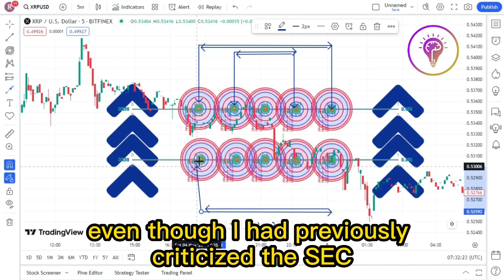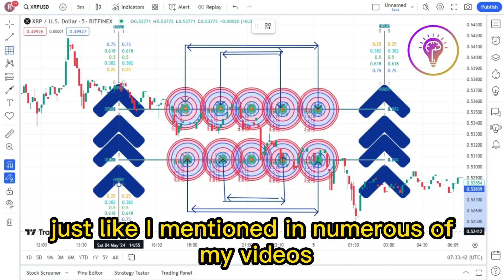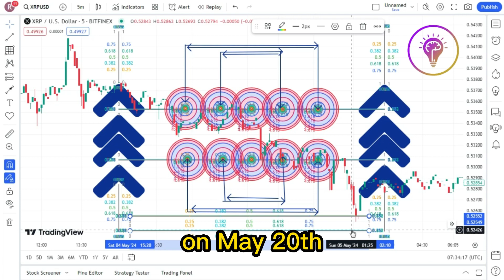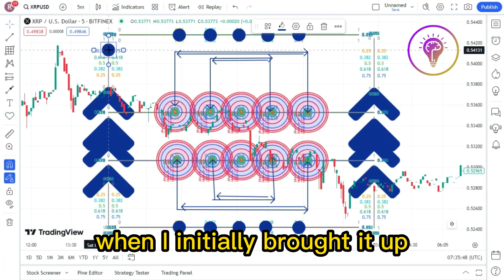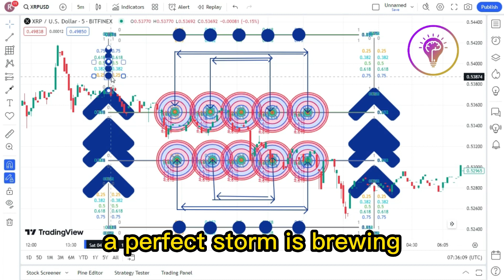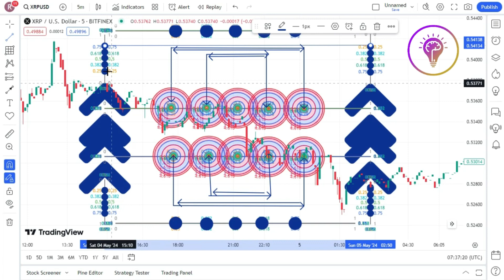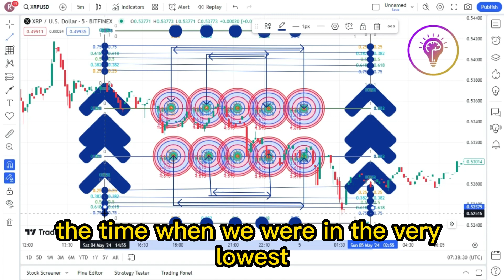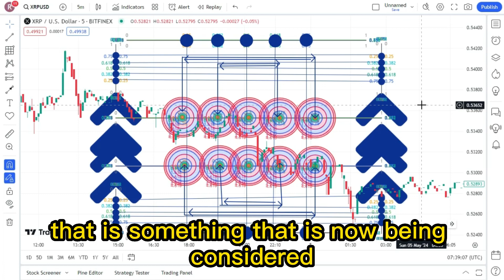XRP : HOW WE CAN ESCAPE CBDCS ! CASHLESS SOCIETY WARNING ! XRP LATEST NEWS TODAY